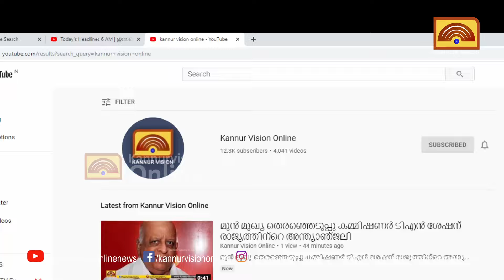പി എസ് സി കോഴയിൽ അന്വേഷണമില്ലാത്തത് സി പി എം ഉന്നതൻ കുടുങ്ങുമെന്നതിനാലെന്ന് കെ.സുധാകരൻ എംപി